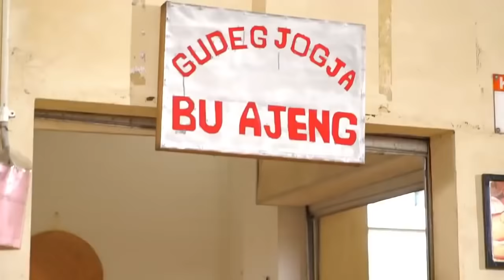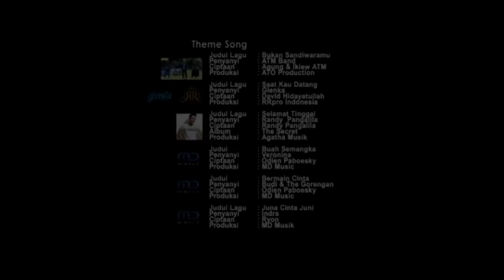FTV BAPER - Sweet Gudeg Siapa Yang Punya Denira Wiraguna & Kenny Austin